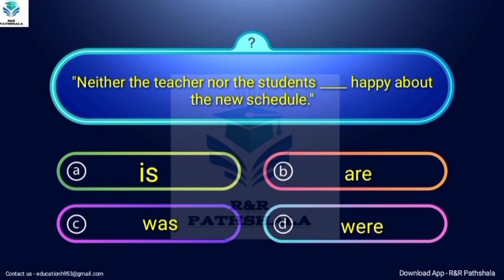Daily English Class Let's learn something new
English practice book के लिए
SSC banking UPSC की pdf file के लिए R&R Pathshala app download करें